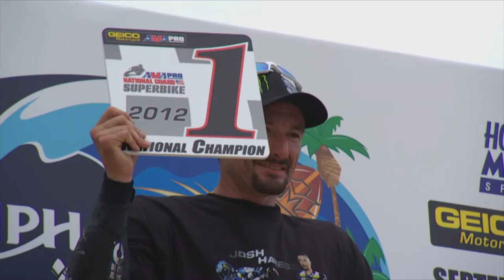Keith McCarty: Class of 2015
Keith McCarty started as a motorcycle mechanic for U.S. Suzuki in 1973 for rider Mike Runyard. In 1975-76, he wrenched for AMA Motorcycle Hall of Famer Tony DiStefano, winning two 250cc AMA National Motocross Championships. When the motocross schedule didn't conflict, he worked with the Hall of Fame duo of Erv Kanemoto and Gary Nixon in road racing.

In January 1977, McCarty began his long career with Yamaha as the mechanic for AMA Motorcycle Hall of Fame Legend Bob "Hurricane" Hannah. McCarty has remained in Yamaha's racing division ever since, working as mechanic, supervisor, department manager and, most recently, division manager for all of Yamaha's U.S. racing activities.

He was inducted during the 2015 Yamaha AMA Motorcycle Hall of Fame Induction Ceremony, presented by Harley-Davidson, at the Chapin Theater in the Orange County Convention Center on Oct. 17, 2015.